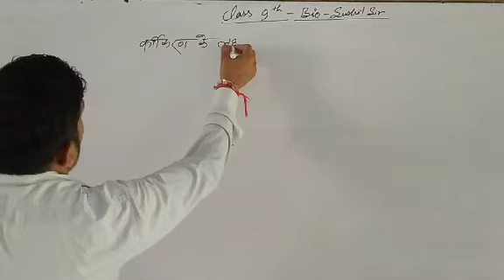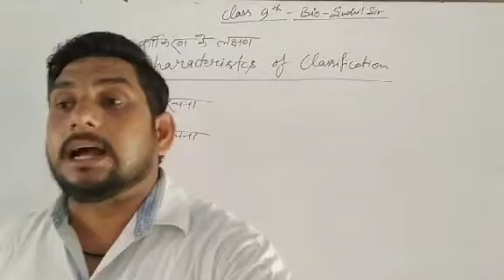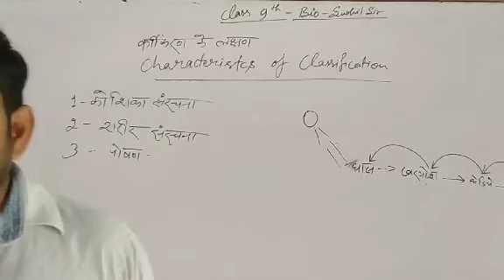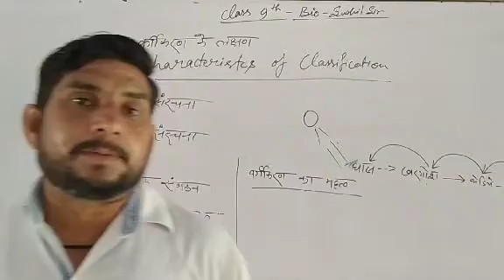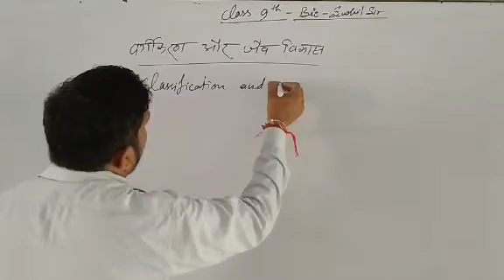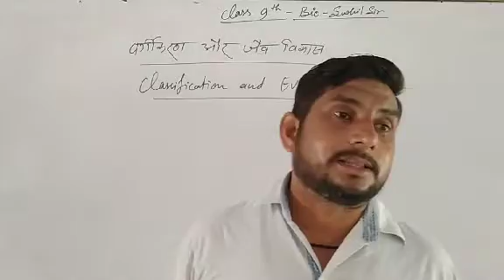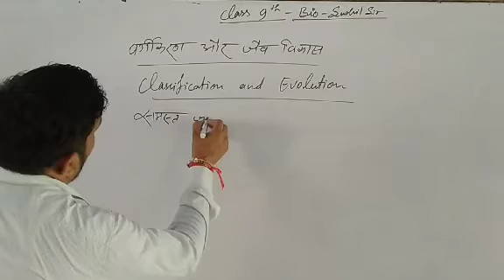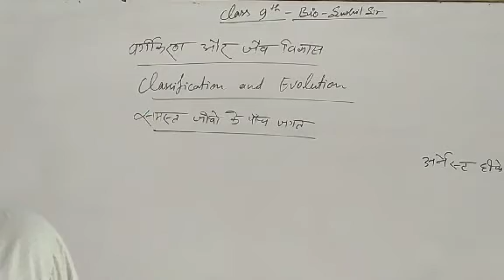Classification and evolution